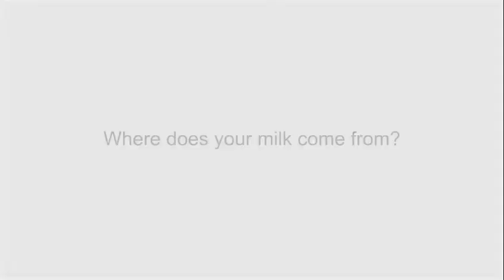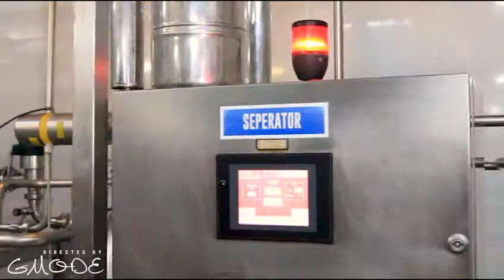DAIRY MART (BRAND FILM)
GMODE MEDIA.